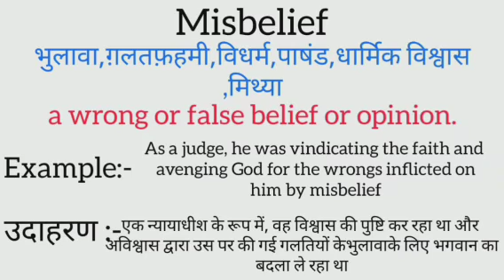Misbelief meaning in hindi | misbelief ka matlab kya hota hai | word meaning in hindi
misbelief meaning in hindi
misbelief ka matlab kya hota hai
english to hindi
word meaning
what is misbelief
Misbelief का हिंदी अर्थ